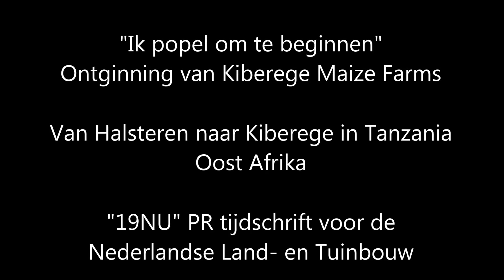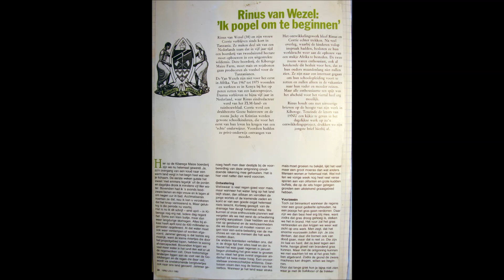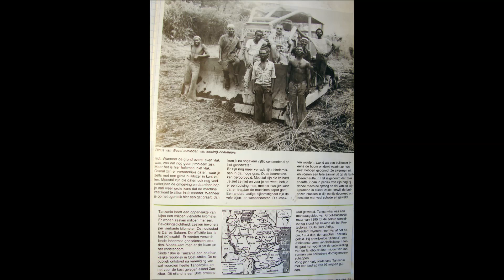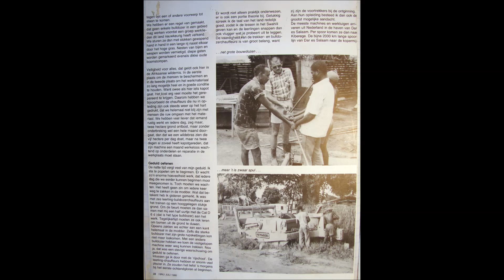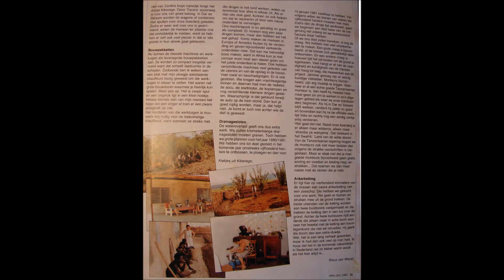Popelen om aan ontginning van Kiberege Maize Farms in Tanzania te beginnen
Popelen om aan de ontginning van “Kiberege Maize Farm” in Tanzania te beginnen.

Toen we destijds in 1980 van Halsteren naar Kiberege in Tanzania vertrokken werd ons gevraagd om zo nu en dan verslag te doen voor het tijdschrift 19NU van de Stichting Public Relations voor Land en Tuinbouw en voor het schoolvoorlichtingsblad ‘Het Kleine Loo” van de zelfde Stichting.
We hebben naast onze rubriek “Van Erf en Akker” in het ZLM Land en Tuinbouwblad zo nu en dan dus bijdragen geleverd over ons leven en werken in Tanzania (Oost Afrika)
We hebben ze bewaard en geven ze nu een “nieuw” leven door ze te publiceren op You Tube en op Face Book.
Misschien dat anderen geïnteresseerd zijn in onze belevingen. We hebben de artikelen als ware het een “podcast” ingesproken maar ze kunnen ook in een PDF bestand gewoon gelezen worden..
Hierbij de eerste bijdrage die we naar “19NU” hebben gestuurd.